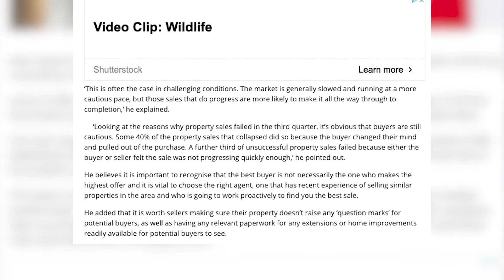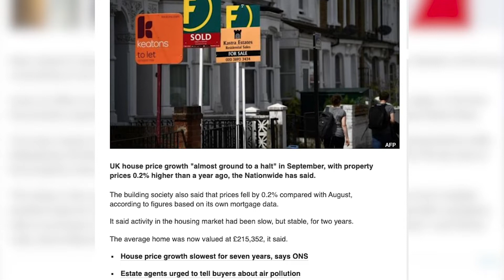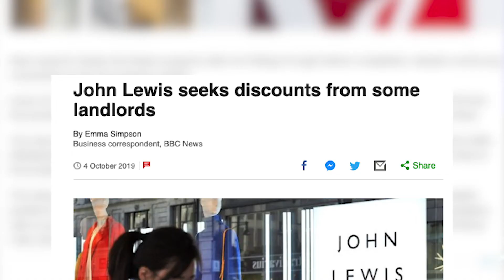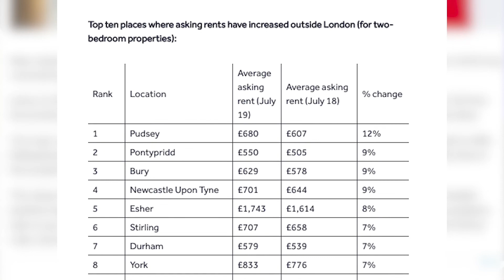THE PROPERTY NEWS SHOW - 11th Oct 2019 - Progressive Property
Today on the property news show, we are joined by Mark Homer, Kevin Poneskis and Zoe Back to
discuss on the following topics:

 UK housing market’s current state

 The house price growth’s stagnation

 Are landlords to be blamed when a business has gone bust?

 The Top 10 hotspots outside London for property investing

The biggest takeaway from this episode is to stop looking elsewhere for the right property strategy, for the goldmine area, or for the best people to work with—one has to explore and understand first what he can do what’s within his reach. Start looking within your area, your means, and your capabilities before anything else.

KEY TAKEAWAYS
According to Propertywire.com, there’s a decrease in the rate of house completion falling through in the UK.

 Transaction volumes are probably decreasing because of Brexit and fewer people that come
over. But Mark is a kind of sceptic about this.

 Zoe points out that mortgage brokers are more likely to encounter problems (compared to
buyers) after the applications have gone in.

 Kevin believes that Brexit has the most effect in the buying and selling of properties. But, people
shouldn’t be looking at the national setting first; they should prioritise the local environment.
The second article they discussed, which is from BBC, reports that UK house price growth ‘almost
ground to a halt’.

 Zoe doesn’t believe such trend since she hasn’t observed it at all.

 For international investors, Brexit is a big factor if the UK is a good place to put money in. Mark
sees that there will be a big increase in the London market after Brexit gets settled.
John Lewis, one of the big retail giants in the UK, is asking discounts from landlords, as reported on
bbc.co.uk.

 Kevin points out that online retail sales is going up and selling in physical stores in high streets
might not be the best thing right now.

 A lot of commercial retail buildings have already been converted to residential or office spaces.

 If businesses go under, it’s not the responsibility of the landlords, obviously.
Last, they talk about the top 10 hotspots outside London, as ranked by Rightmove.

 According to Zoe, a lot is going up North to explore the property market.

 There are existing issues like Section 21, stamp duty land tax, etc, that affect how the landlords
manage their properties. This might increase the rental price.

 People need to focus in their own region rather than look at other trends. There will be a perfect
property strategy where you live.

BEST MOMENTS
 “The cycles will always take place in property values.”

 “When there’s more demand for something, the price of that thing goes up. As a property
investor, that’s a good thing.”

 “Focus on the area you’re an expert in.”

VALUABLE RESOURCES
 UK housing market at its most inconsistent for years says new report | Propertywire |
says-new-report/

 House price growth &#39;almost ground to a halt&#39; | By Kevin Peachey | BBC News |

 John Lewis seeks discounts from some landlords | By Emma Simpson | BBC News |

 Rents at a record high as we reveal top 10 hotspots outside London | Rightmove |
dominates-top-10-hotspots-outside-london/

Mark Homer is an entrepreneur investor and a best-selling author. He is the Co-Founder of Progressive Property. He also hosts his own podcast, Mark My Words Podcast, which focuses on investing, business, finance, &amp; economics.

 Mark My Words Podcast | Apple | Stitcher

Kevin Poneskis is the founder and owner of ‘Property Soldier’, the property investment training
company. His expertise revolves around the serviced accommodation. He also hosts his own podcast,

The Serviced Accommodation Property Podcast.

 The Serviced Accommodation Podcast | Apple | Stitcher

Zoe Back is the director of Zest Financial Ltd and has over 15 years of knowledge and experience in the mortgage market. Her specialisation is mainly in Buy to Let and Limited Company Buy to Lets.

CONTACT METHOD